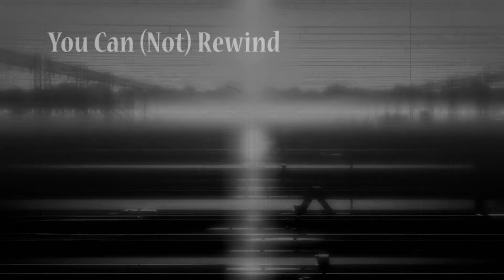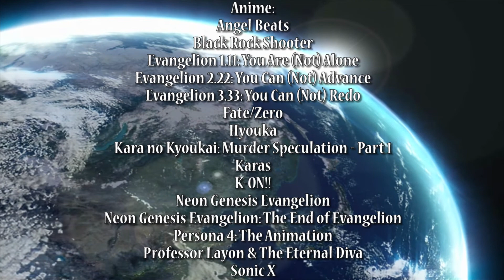World So Cold - Evangelion AMV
Credits: Halou - Separation